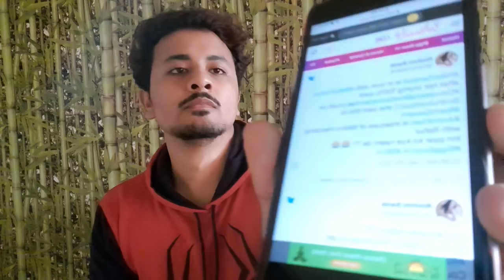Nikki Tamboli Rahul Vaidya से definitely प्यार करती है, Bigg Boss ex contestant का बड़ा दावा